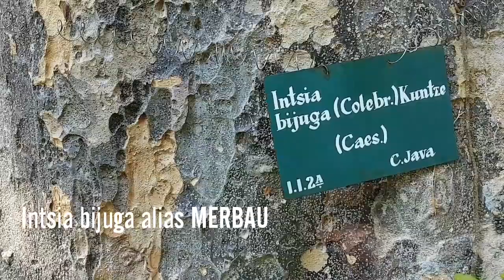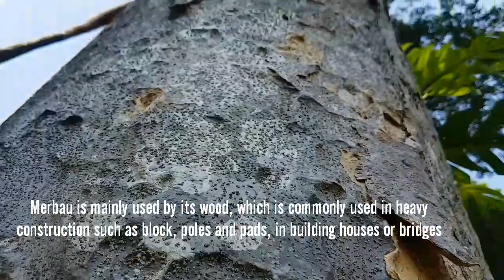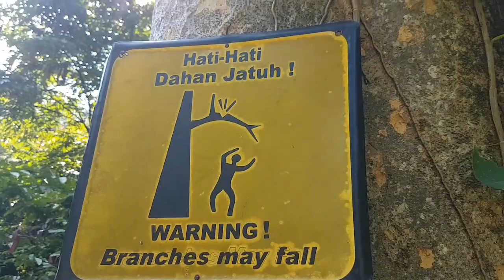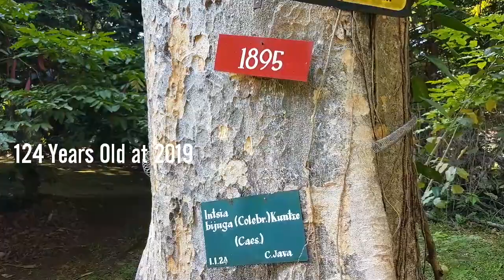Intsia bijuga (Colebr.) Kuntze alias Merbau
Kayu Merbau (Merbau Wood), Moluccan Ironwood.

Merbau or ipil is the name of a type of high-quality hardwood-producing tree belonging to the Fabaceae (Leguminosae) tribe. Because of its violence, in the Maluku and West Papua regions this wood is also called iron wood. In Papua New Guinea, this wood is known as quila; while the names in English are Mirabow, Moluccan Ironwood, Malacca Teak, and others

The tree is medium to large, can reach a height of 50m, with a trunk-free branch of about 20m and a shine of up to 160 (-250) cm. With buttresses (root boards) that are tall and thick. Pepagan light gray or pale brown, smooth with small lenticular nodules, peeling like rounded scales.

Intsia bijuga mostly grows in coastal areas, often in the zone behind mangrove forests.

This type of distribution includes the regions of Malaysia, the Caroline Islands and Fiji. In Indonesia this species is found in almost all islands of Sumatra, Kalimantan, Java, Timor, Sulawesi, Maluku and Irian.

Terrace wood is gray brown or yellow brown to bright red or almost black brown. The sapwood is pale yellow to light yellow, clearly distinguished from patio wood. Merbau has a rough and even woody texture, with mostly straight fiber direction. Processed wood has a beautiful smooth and glossy surface.

Merbau is mainly used by its wood, which is commonly used in heavy construction such as blocks, poles and pads, in building houses or bridges. Because of its strength, durability and attractive appearance, merbau wood is now also widely used for the manufacture of sills, doors and windows, parquet flooring, boards and panels, furniture, truck bodies, carvings and others.

Brown and yellow coloring agents can be extracted from oily substances contained in wood and its leaves. Pepagan and leaves are also used as traditional medicinal ingredients.

Peeled papagan, pounded and mixed with old betel nuts, as a medicine to stop the sting. The seeds are embedded in charcoal or hot ash to break the skin, then soak them in salt water for 3-4 days, before boiling and eating.

Merbau atau ipil adalah nama sejenis pohon penghasil kayu keras berkualitas tinggi anggota suku Fabaceae (Leguminosae). Karena kekerasannya, di wilayah Maluku dan Papua barat kayu ini juga dinamai kayu besi. Di Papua Nugini, kayu ini dikenal sebagai kwila; sedangkan nama-namanya dalam bahasa Inggris adalah mirabow, Moluccan ironwood, Malacca teak, dan lain-lain

Pohon berperawakan sedang hingga besar, dapat mencapai tinggi 50m, dengan batang bebas cabang sekitar 20m dan gemang hingga 160(-250) cm. Dengan banir (akar papan) yang tinggi dan tebal. Pepagan berwarna abu-abu terang atau coklat pucat, halus dengan bintil-bintil kecil lentisel, mengelupas serupa sisik bulat-bulat.

Intsia bijuga kebanyakan tumbuh di daerah pantai, seringkali pada zona di belakang hutan bakau.

Penyebaran jenis ini meliputi kawasan Malaysia, Kepulauan Caroline dan Fiji. Di Indonesia jenis ini dijumpai hampir di semua pulau Sumatra, Kalimantan, Jawa, Timor, Sulawesi, Maluku dan Irian.

Kayu teras berwarna kelabu coklat atau kuning coklat sampai coklat merah cerah atau hampir hitam. Kayu gubal berwarna kuning pucat sampai kuning muda, jelas dibedakan dari kayu teras. Merbau memiliki tekstur kayu yang kasar dan merata, dengan arah serat yang kebanyakan lurus. Kayu yang telah diolah memiliki permukaan yang licin dan mengkilap indah.

Merbau terutama dimanfaatkan kayunya, yang biasa digunakan dalam konstruksi berat seperti balok-balok, tiang dan bantalan, di bangunan rumah maupun jembatan. Oleh karena kekuatan, keawetan dan penampilannya yang menarik, sekarang kayu merbau juga dimanfaatkan secara luas untuk pembuatan kusen, pintu dan jendela, lantai parket (parquet flooring), papan-papan dan panel, mebel, badan truk, ukiran dan lain-lain.

Bahan pewarna coklat dan kuning dapat diekstrak dari substansi berminyak yang dikandung oleh kayu dan pepagannya. Pepagan dan daun juga digunakan sebagai bahan obat tradisional.

Pepagan yang mengelupas, ditumbuk dan dicampur dengan buah pinang yang tua, sebagai obat untuk menghentikan murus. Biji-bijinya dibembam dalam arang atau abu panas agar pecah kulitnya, lalu direndam dalam air garam selama 3-4 hari, sebelum direbus dan dimakan